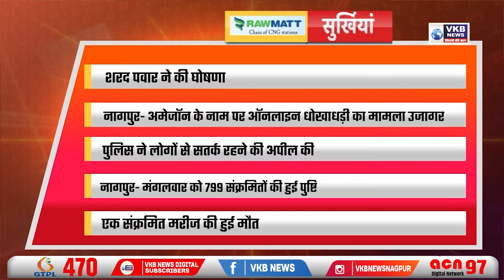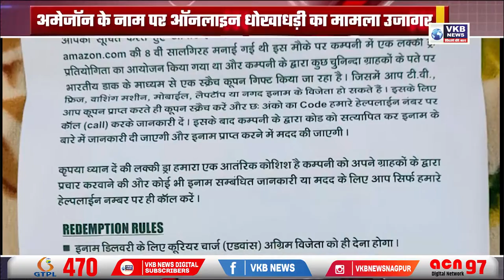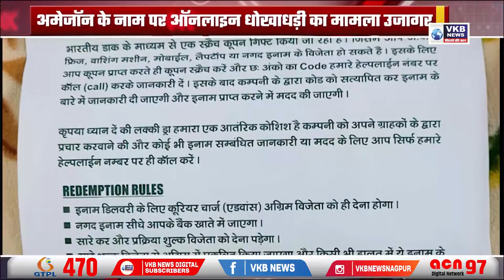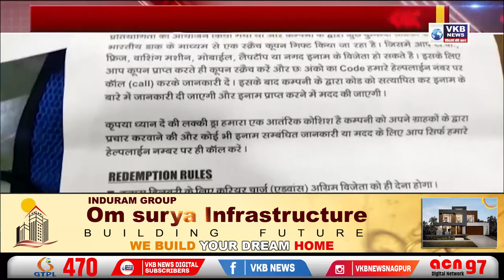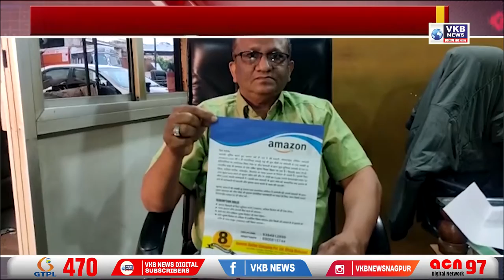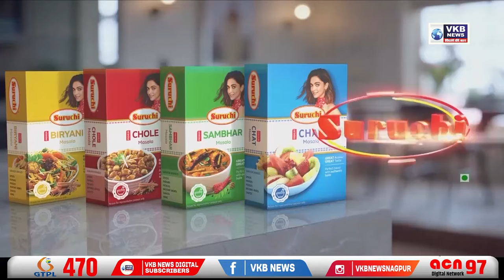.. बच गए शकील बाबू